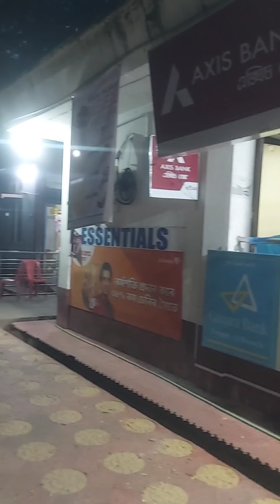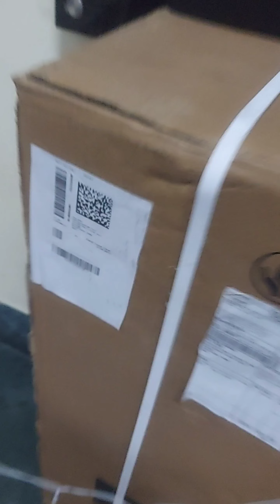TU vlog 4 | Bought a New Bicycle | exciting days | Sharing Happy Moments of the day Research Scholar